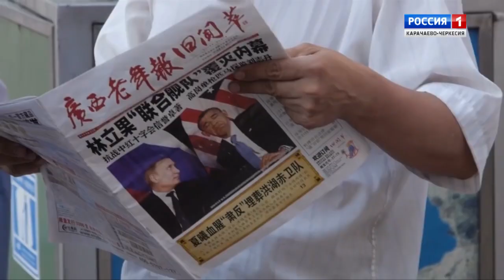"Наши интервью" (на абазинском языке)